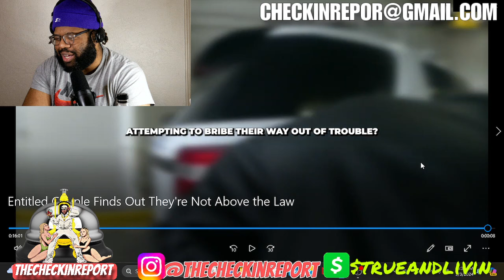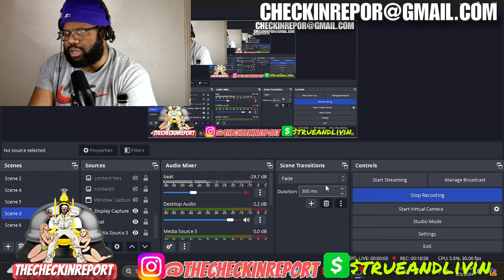Entitled Couple Finds Out They're Not Above the Law REACTION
Entitled Couple Finds Out They're Not Above the Law

Welcome to The Check In Report
TrueandLivin is a societal objective millennial, independent thinker, & opinionated black man always trying to bring a wise and informative perspective in a hope to entertain as well as enlighten the viewer and listeners of the show make sure you like, comment, and subscribe this is a platform where i bring my societal objective opinion about all news in the world today from entertainment, music, sports, gossip, life, advice, i am here to give my perspective join me for tne discussions

CHECK IN...ding, ding, ding, ding

the check in report w/ trueandlivin

 / thecheckinreport